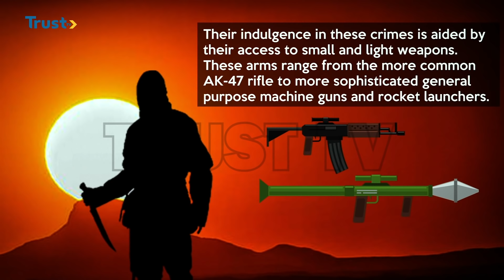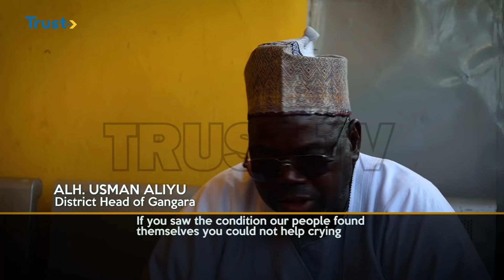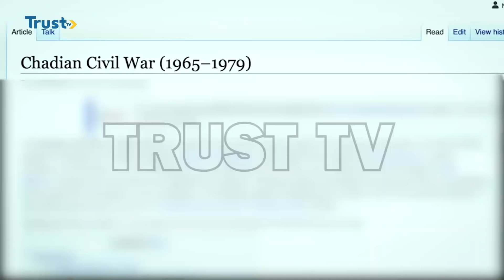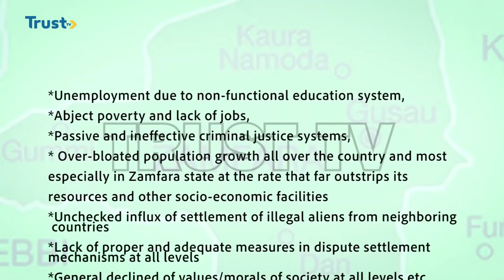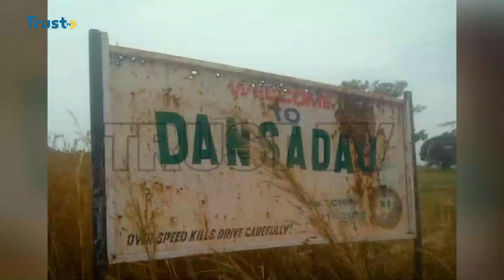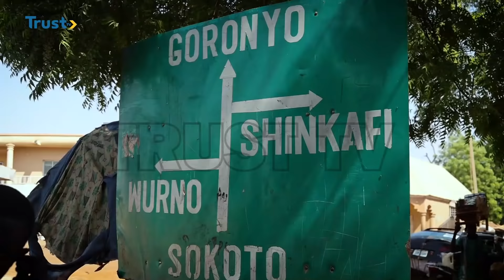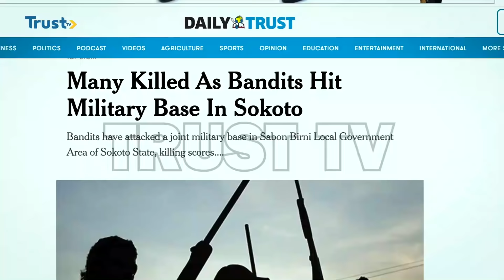Nigeria's Banditry 'The Inside Story' | TRUST TV